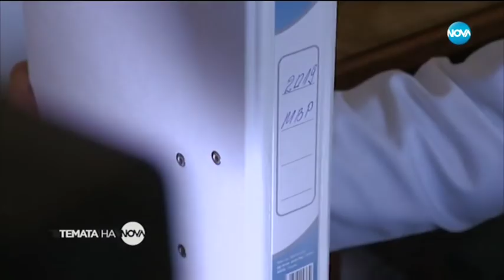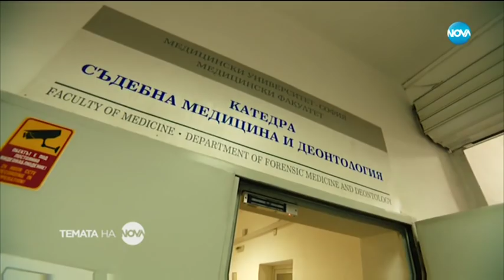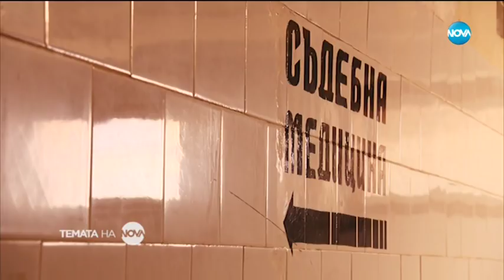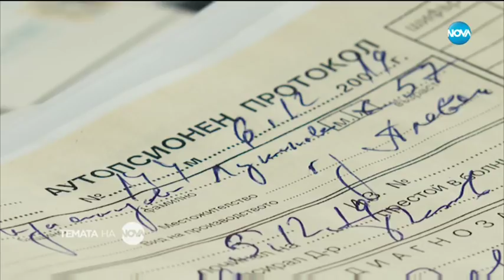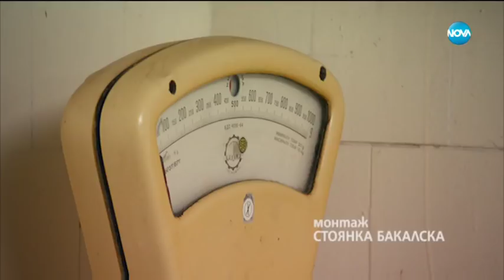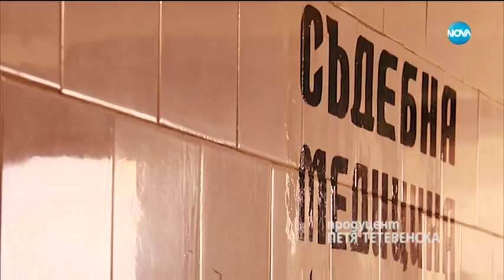Темата на NOVA: "Диагноза: съдебен лекар"